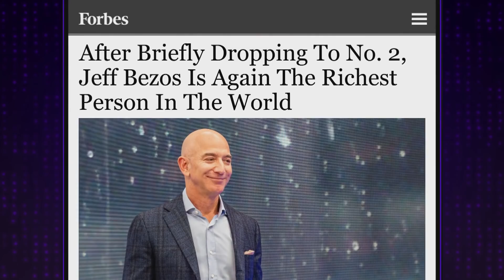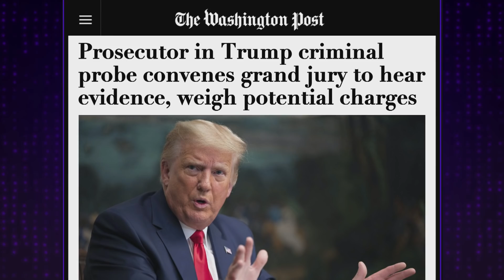It's Time We form Our Own Boy Band!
James Corden is excited to kick off an episode with the Jonas Brothers as guests and it inspires him to put together a Late Late Show boy/man band. We offer congrats to Jeff Bezos for reclaiming the title of world's richest human being after what must have been a trying 24 hours, and a grand jury has been convened to look at Donald Trump. And James takes massive issue with the "500-foot-long" cheesesteak in Philadelphia.